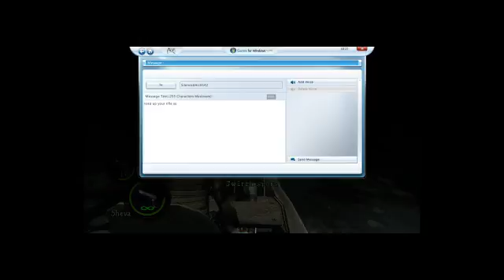Resident Evil 5 Part 3